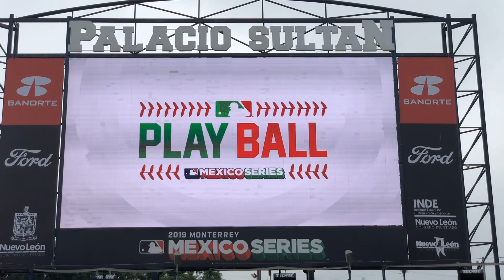Albert Pujols de Angels y Aledmis Díaz de Astros en el evento Play Ball de MexicoSeries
Albert Pujols de Angels y Aledmys Díaz de Astros en el evento Play Ball de MexicoSeries